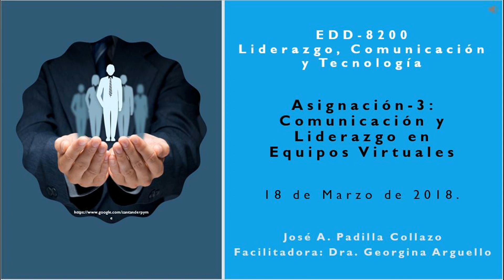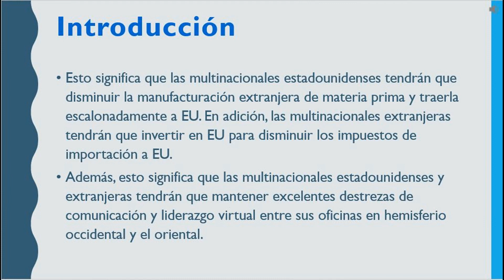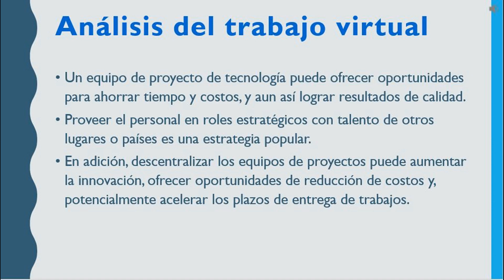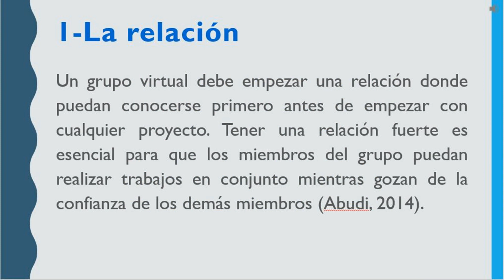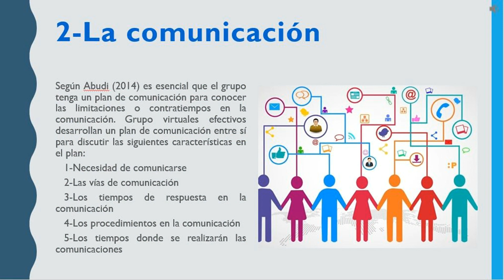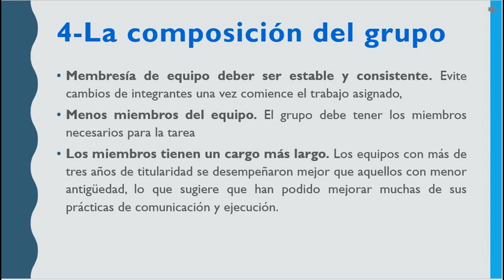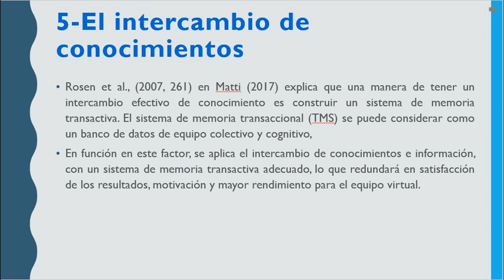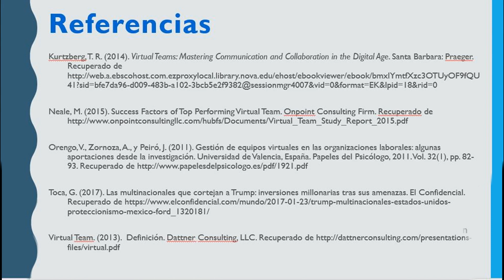Asignación # 3 Equipo Virtuales V2 18MAR18